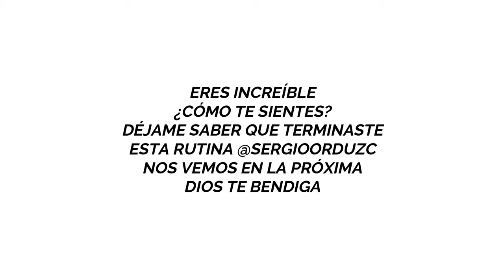🔥Rutina con RUEDA ABDOMINAL🔥 ejercicios con rueda abdominal |10 min | incluye tutorial principiantes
Alista tu rueda abdominal y prepárate para 10 minutos de intensidad pura. En esta rutina con rueda abdominal incluímos los mejores ejercicios con rueda.  En el link que encuentras a continuación te comparto el tutorial de un minuto para saber como usar la rueda abdominal